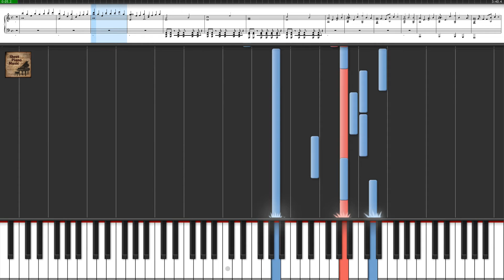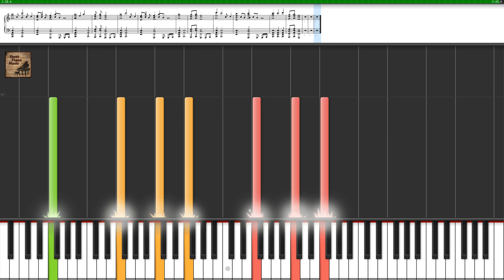Evanescence - Taking Over Me / Piano Tutorial Piano Cover - Sheet Music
In these popular songs I left the drums and replaced all the instruments on the piano.

This popular piano song tutorial will teach you the basics when it comes to reading sheet music and is especially useful if you are trying to learn how to play the piano.